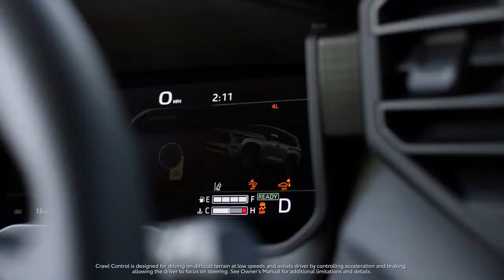A Productive Rant About New 2023 Toyota Sequoia TRD Pro Full Size Hybrid F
the all-new 2023 Toyota Sequoia makes an immediate, indelible impression. The three-row SUV is all new from the ground up, and it aims to elevate the full-size segment with luxurious comfort, impressive technology and breath-taking performance from an efficient new hybrid powertrain.

That's a point in the Sequoia's favor then. Move on to the platform and you'll notice plenty in common; both models are body-on-frame and ride atop Toyota's TNGA-F architecture. They've got fully boxed steel frames, which is all but essential for four-wheeling SUVs, although the Sequoia has always been bigger overall. Greater size isn't really a plus for off-roading, but this is America; we're always asking for more legroom. Toyota isn't announcing the Sequoia's dimensions just yet, though a spokesperson did tell me it's a little more compact than a Tundra.

The suspension that underpins the Sequoia TRD Pro is noteworthy, too. The multi-link rear coil spring setup is complimented by Fox internal bypass shocks, ones that aren't available on the global-market Land Cruiser. That's not to say the 300 Series is a slouch on tricky trails—we all know that isn't the case—though this new Sequoia is really making a case for itself as a solid truck for enthusiasts.

The Sequoia also receives the same updated versions of Crawl Control and Downhill Assist Control that we've already tested in the Tundra TRD Pro, which are leaps and bounds ahead of the systems they replace. Inputs from the truck are smooth and they do their job more effectively, helping the driver to focus on choosing their line rather than managing throttle and braking input. Multi-Terrain Select also helps the Sequoia TRD Pro maintain traction and limit wheel spin, though it'd be great to see a feature like the Land Cruiser's Electronic Kinetic Dynamic Suspension System. That's essentially a network of hydraulics that can disable the anti-roll bars when needed for maximum suspension articulation. That thick red stabilizer bar has to be manually removed from the Sequoia TRD Pro.

Now, Toyota hasn't released towing figures for the TRD Pro yet, though we know at least one version of the 2023 Sequoia can manage 9,000 pounds. Don't expect the off-road model's listed max to be quite that high since off-road suspensions with more travel rarely lend themselves to huge towing numbers. Even still, it's likely to come in at a respectable figure. The high-performance four-wheeling Tundra, for reference, is less than 1,000 pounds short of the most capable spec when it comes to towing. The Tow Tech Package is also standard on Sequoia TRD Pro, which means everyone will have Trailer Backup Guide and Straight Path Assist, so that's reassuring.
Topline stats are huge: 437 horsepower and 583 pound-feet of torque from a twin-turbo V6 hybrid engine. That stout powertrain is actually standard on all 2023 Sequoias, from the relatively basic SR5 to the flagship Capstone luxury model. It boasts more goodies within the TRD Pro, however, like a locking rear differential—none of the previous-gen Sequoias had that, and neither did the Tundras. Meanwhile, the Land Cruiser has no hybrid option and instead makes do with less: 409 hp and 480 pound-feet.

The suspension that underpins the Sequoia TRD Pro is noteworthy, too. The multi-link rear coil spring setup is complimented by Fox internal bypass shocks, ones that aren't available on the global-market Land Cruiser. That's not to say the 300 Series is a slouch on tricky trails—we all know that isn't the case—though this new Sequoia is really making a case for itself as a solid truck .